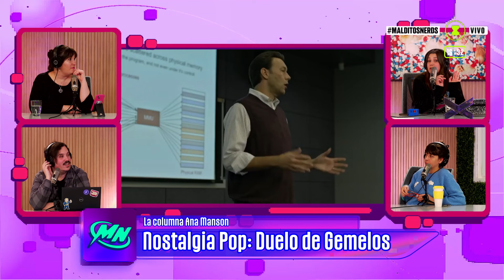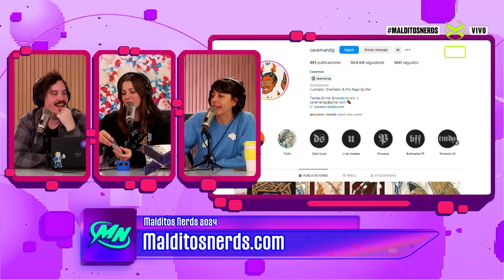GEMELOS EN EL CINE | MalditosNerds | COMPLETO 27/06 | Vorterix